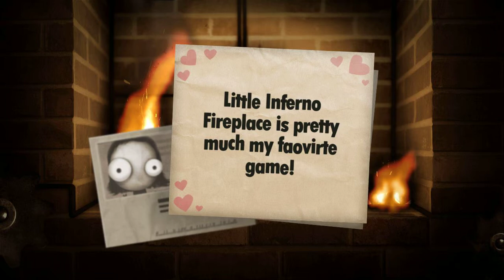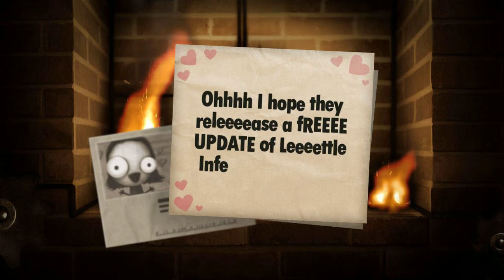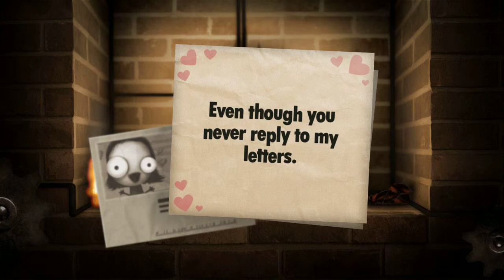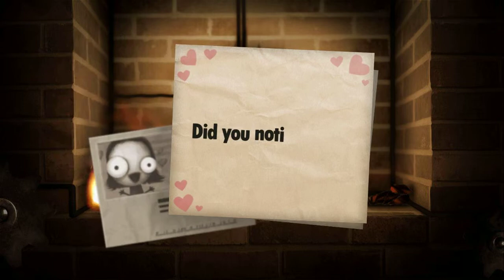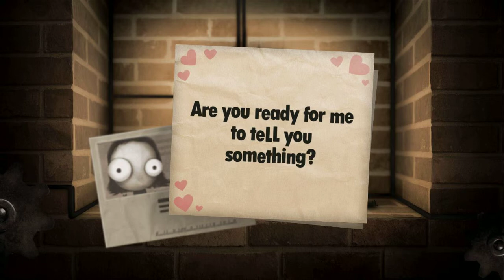Little Inferno ep.2: Combo Maker!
No breaker here